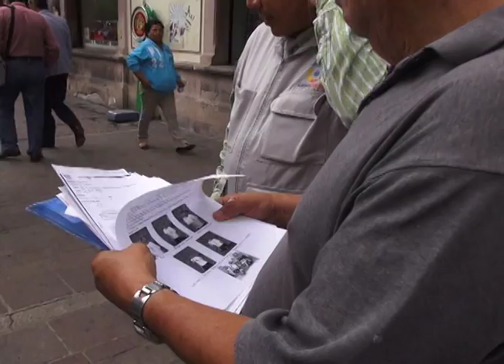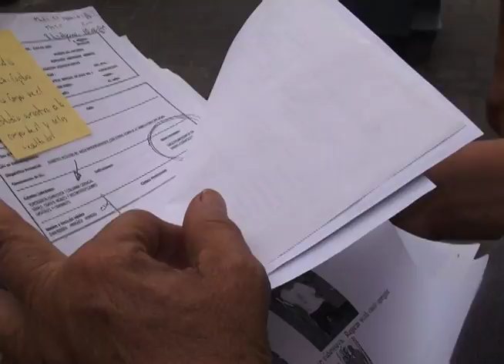SUFRIÓ TRES INFARTOS Y EMBOLIA Y YA PEDIÓ SU CASA POR UN PRESTAMO